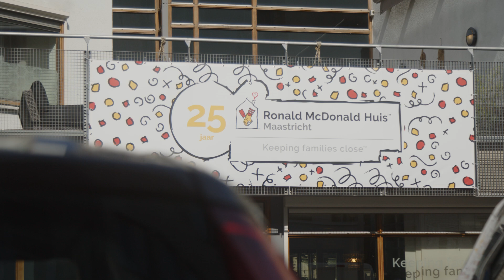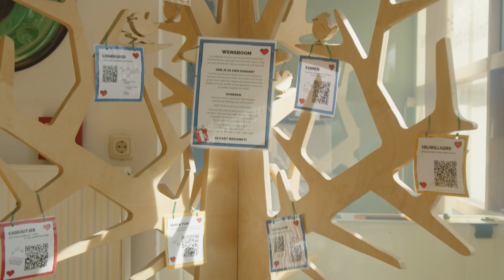Nederlandse Leverpatiënten Vereniging - Het Nu en de Toekomst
The fifth video in a series of five, in which we follow several families that have something in common. One of their children is suffering/recovering/dealing with a liver disease.

In this video we see how one of the chosen families deal with the now and future. This child has had a new liver for some time, and is trying to function in society as a ''normal'' child. This video explains what normal really is for them right now.

This project was made possible through a collaboration with SJB Media and Nederlandse Leverpatiënten Vereniging. This is supposed to raise awareness of liver diseases in young children and how it impacts their lives, but also the lives around them that are caring for them.